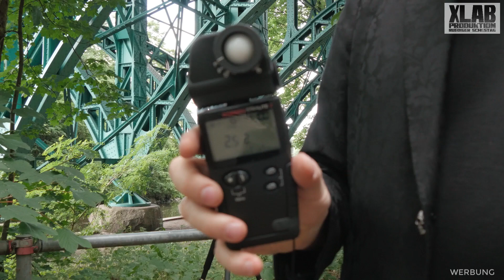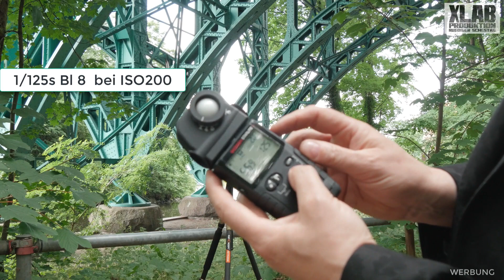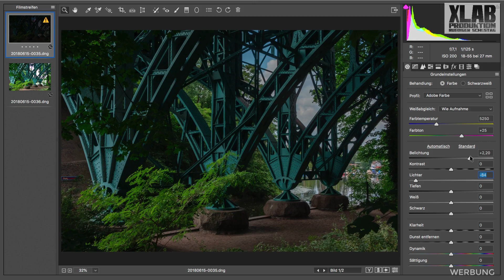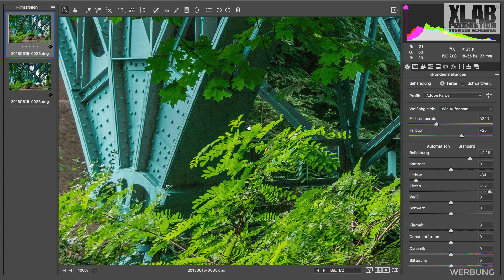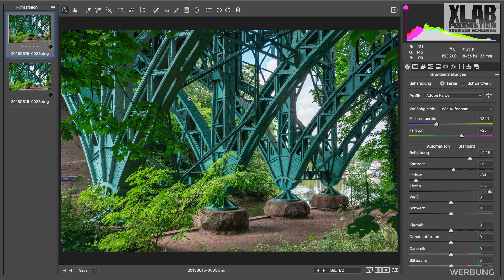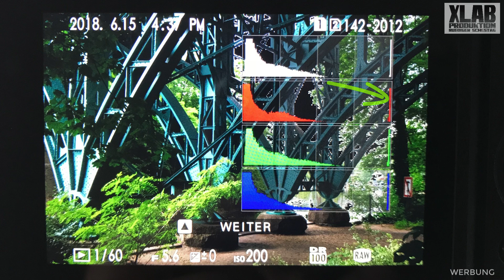Das Zonensystem in der digitalen Fotografie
WERBUNG
Dass der Belichtungsmesser in der digitalen Fotografie bei weitem nicht ausgedient hat zeige ich in diesem Video anhand des Zonensystems mithilfe des Gossen Starlite2 Belichtungsmessers.

Ein kostenloses Kompendium mit nützlichen Informationen zur Belichtungsmessung können Sie sich auf der Seite der Firma Gossen runterladen:

▶ Das Affinity Photo Buch (dpunkt-Verlag) | 545 Seiten | 39,90€ | ISBN 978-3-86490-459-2